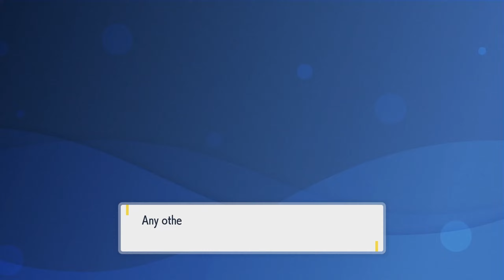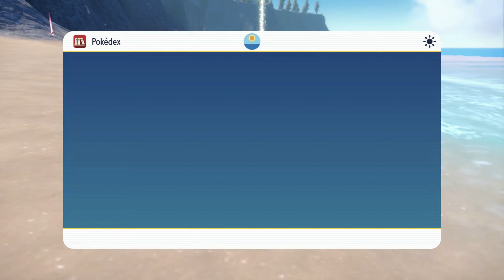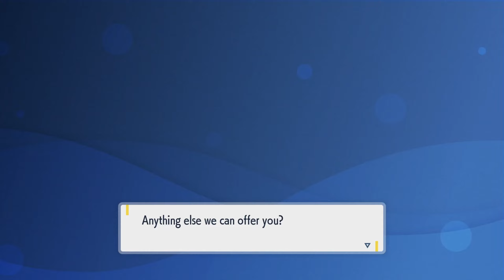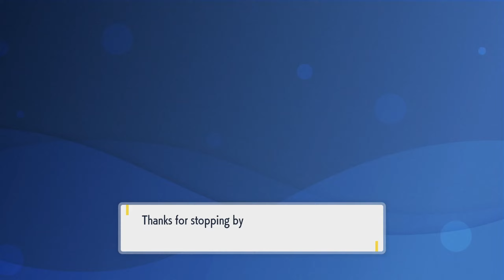Pokemon Violet - Gameplay Walkthrough Part 14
Welcome back to @queenbgaming7746, where we continue Pokemon Violet.

In this episode, we circle back to complete the Path of Legends, as well as Starfall Street. Also note, there is a tip for evolving Sliggoo into Goodra. Wait for the weather to start raining, use a candy or quickly battle to level up. When you level up in the rain, Sliggoo will evolve. Happy Pokemon hunting :)

All videos are recorded and played by myself, or one of my two children.